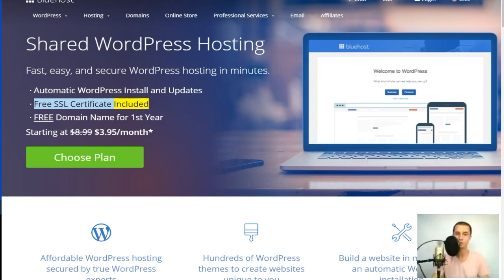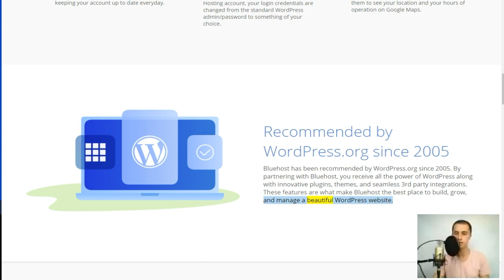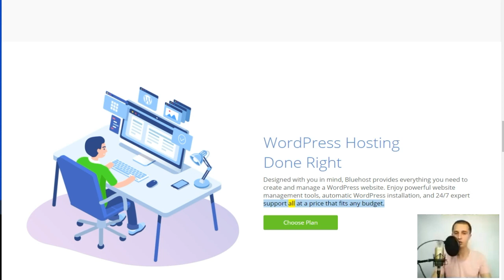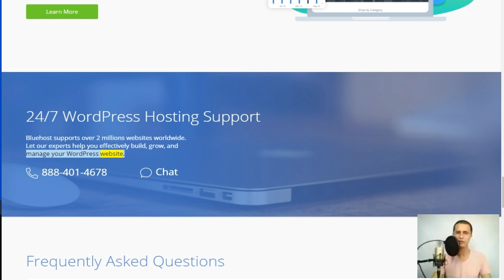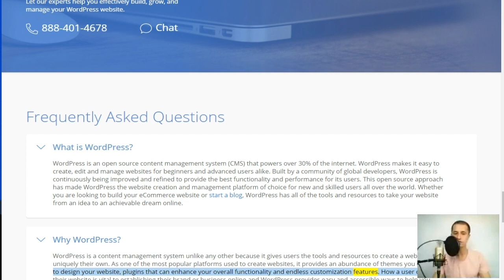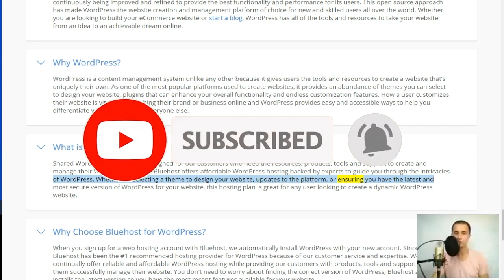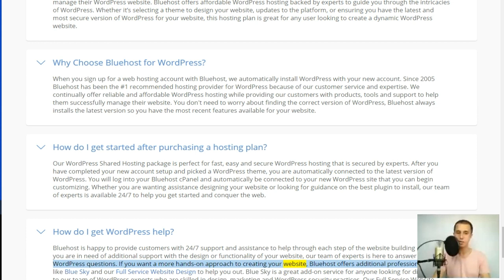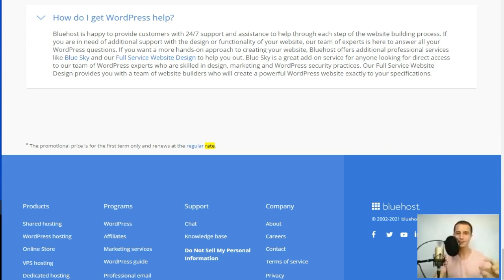web hosting,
✅ Welcome to my Bluehost review [2021]  which focuses around the pros and cons before  getting a plan with Bluehost. Be informed before buying!
1-click WordPress installation
24/7 Support
Starting at $ 3.95 / month *
 WordPress WP s the most widely used website builder and content management system (CMS) in the world. ➡ Managed WP Hosting  Bluehost WordPress➡
It has many supporters for being a free and open source and millions of haters who mainly criticise WordPress because of low speed  bad security  and low Google rankings.
Without a high-quality WordPress hosting platform  your website will surely load slowly  have high downtime  and be less secure.
➡️The good news is  there is a Bluehost WordPress  Hosting company that will help you solve all those problems.
Meet Bluehost WordPress  a Managed WordPress Hosting Platform powered .
At Bluehost WordPress we offer managed WordPress hosting at the price of shared hosting. The annual pricing starts at $3,95 month for 1 website.
a wordpress hosting,
 bluehost,
 bluehost wordpress tutorials 2021,
 bluehost wordpress 2021,
 how to build a wordpress website,
 how to make a wordpress website,
 make money bluehost,
 make money with bluehost,
 how to make money with bluehost,
 make money using bluehost,
 make money online with bluehost,
 bluehost income,
bluehost wordpress - how to make an ecommerce website on wordpress - bluehost wordpress tutorials
bluehost wordpress - bluehost wordpress tutorial 2021 for beginners (bluehost tutorial 2021)
bluehost wordpress - bluehost wordpress tutorial 2020 [step-by-step guide]
bluehost wordpress - how to install wordpress on bluehost in january 2020 (step-by-step guide)
bluehost wordpress - how to install wordpress on bluehost (2019)
bluehost wordpress - how to make a wordpress website on bluehost 2021
bluehost wordpress - bluehost wordpress tutorial 2021 feat. elementor | best way to build a website
bluehost wordpress - bluehost wordpress tutorial 2021 🔥 beginners web hosting setup guide
bluehost wordpress - bluehost wordpress tutorial for beginners (2021)
bluehost wordpress - bluehost wordpress tutorial 2020 feat. elementor | best way to build a website
bluehost wordpress - ✅ bluehost wordpress tutorial - step by step
bluehost wordpress - create a wordpress website in 20 minutes with bluehost (2020)
bluehost wordpress - how to start a blog with wordpress and bluehost | full tutorial
bluehost wordpress - bluehost wordpress tutorial 2021 [step by step follow along]
bluehost wordpress - bluehost wordpress tutorial - step by step for beginners
bluehost wordpress - siteground vs bluehost - stop buying expensive hosting plans!
bluehost wordpress - how to build a website on bluehost 2020 [made easy]